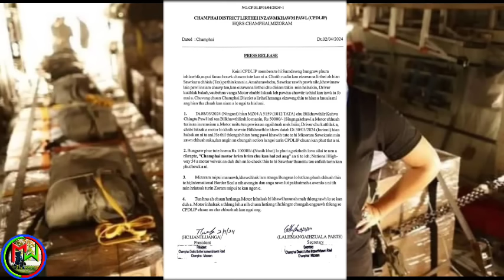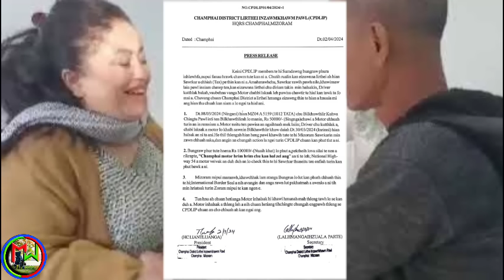Pastor nupui bo | Thlarau hur lakah thubuai ziak lut veleh ta | CM Pu Duha Open Letter a thawn ta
Pastor nupui bo///Open letter CM Pu Duha a thawn ta
Editing:Mr wheelchair
Voice:Atei ralte